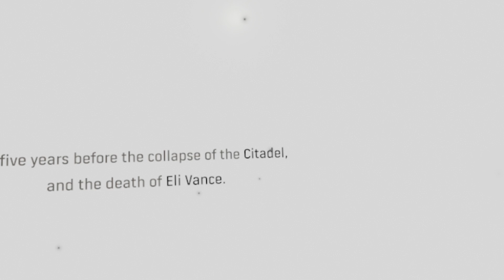QUESTO GIOCO È PAZZESCO! - Half Life: Alyx - IL MIGLIOR GIOCO IN VR!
E bentornati su IsaccTV con un video su un gioco MOOOOOLTO SPECIALE! Sto parlando di Half Life: Alyx! Il nuovissimo e attesissimo Half Life in VR!

Fa strano dire che gli anni di attesa per questo nuovo capitolo sono di più dell'età media dei giocatori di Fortnite .-.

Link Utili